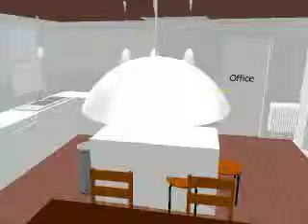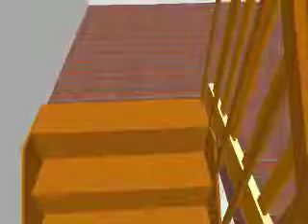House Tour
Still some walking thru walls... next one will be an actual house tour.